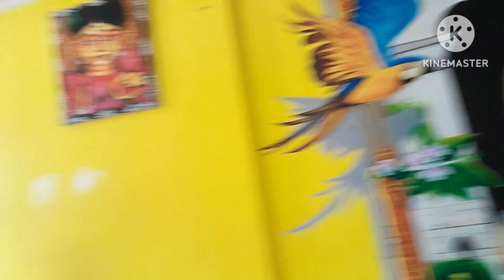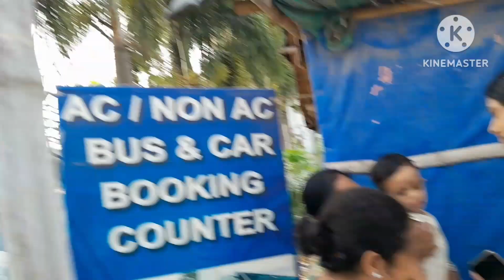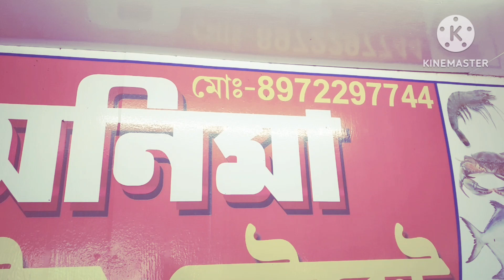family trip korlam didivai Dada vai er sathe 👌👩‍👩‍👧🏊mandarmoni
আমাদের তাজপুর যাওয়ার কথা ছিল কিন্তু শেষ মুহূর্তে প্রোগ্রাম বদল হয়ে সেটা মনদারমনী হয়ে গেলো.. আমার দাদা দুই দিদি মিস্টি মা সবাই ছিল খুব মজা করলাম.. সুইমিং পুল এ দারুণ মজা হলো.. তোমরা ভিডিও দেখো আর যদি ভালো লাগে Subscribe করে দিও mandarmaniseabeach
Mandarmani trip
Mandarmani trip from Kolkata
Mandarmani trip from Dunlop
Mandarmani trip plan
Mandarmani trip by bus
Mandarmani budget trip
Mandarmani budget hotel
Mandarmani budget hotel with swimming pool
Mandarmani sea food